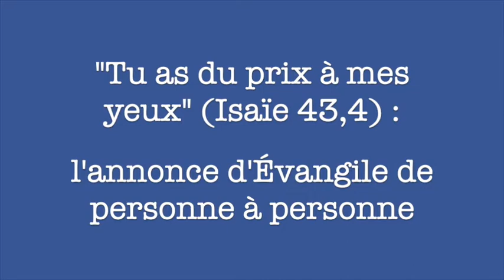Joie de l'Évangile #6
"Tu as du prix à mes yeux " : l'annonce de l’Évangile de personne à personne. Sixième rencontre du parcours de lecture et formation Joie de l'Évangile avec Mgr Dominique Blanchet, évêque de Belfort-Montbéliard.